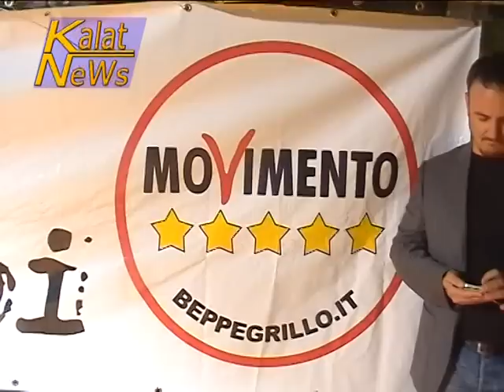Caltagirone, Beppe Grillo a Caltagirone infiamma piazza Umberto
Beppe Grillo torna a Caltagirone e infiamma. piazza Umberto. Il poli-comico genovese, leader del Movimento 5 stelle, spazia da un tema all'altro della politica nazionale, ma sfiorando appena il dibattito sulla politica regionale.